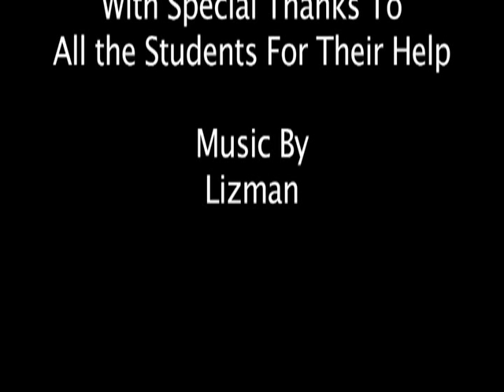LIFE AT ITB BLANCHARDSTOWN.dv